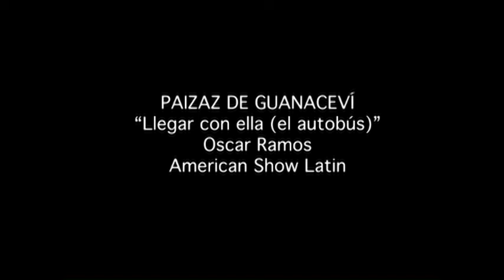Paizaz de Guanacevi - El Autobús